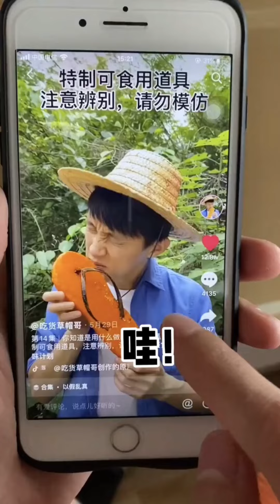Have You Ever Eaten Banana Blossoms This is My Snack When I Was a Child Delicious is Just One Word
I firmly believe in respecting and protecting animals, and all the ingredients in the video are obtained in compliance with relevant ethical and legal guidelines. Have You Ever Eaten Banana Blossoms This is My Snack When I Was a Child. Delicious is Just One Word#ASMR#Tik Tok#FYP
hello! Hello everyone, I'm a foodie straw hat!